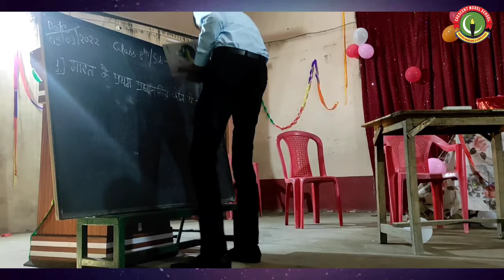Funny Drama on occasion of Teachers day | Should be educate in a good school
Crescent Model School Kunda Pratapgarh |
Funny Drama on occasion of Teachers day |
Skit present on 5th September 2022 | Children Should be educate in a good school like Crescent Model School
Skit present by Utkarsh Maurya and his team